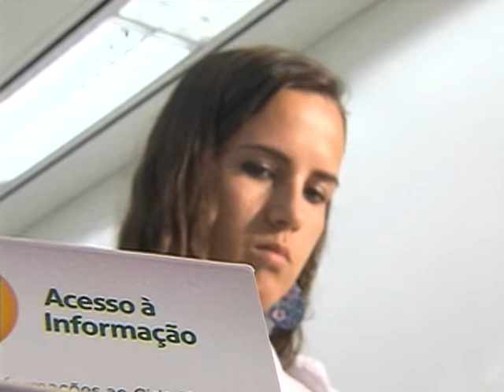Cidadão pode acessar informações do Ministério da Justiça por meio do SIC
NBR NOTÍCIAS- 15.05.12: A Lei de Acesso à Informação entra em vigor nesta quarta-feira (16). O Ministério da Justiça colocou a disposição da sociedade, no dia 15 de maio, o Serviço de Informações ao Cidadão. Dados e informações poderão ser acompanhados pela população pelo